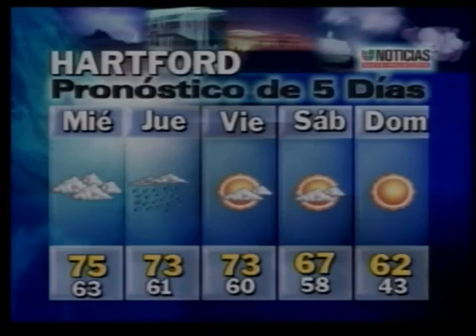Reporte del Tiempo 9.27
Resumen Metereologico